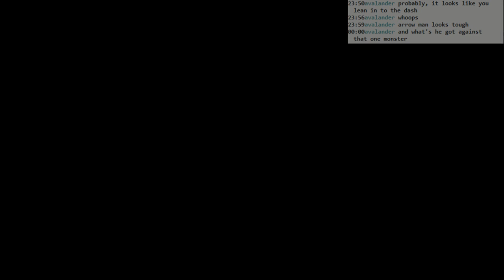Hyper Light Drifter: South Boss - Arrow Dude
Win against the South boss, this crazy archer guy. A pretty fun fight. Disarming the mines is hard because of their large blast radius, but he gives some good openings for large damage.